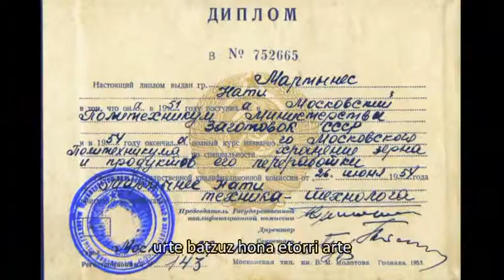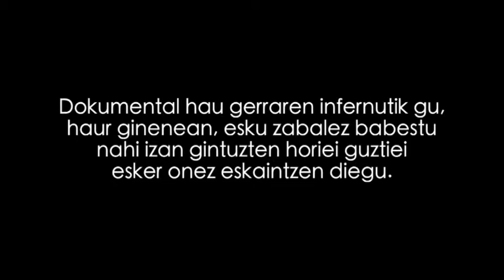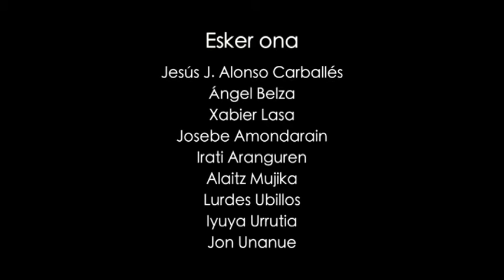Andoaingo haurrak erbestean Euskera